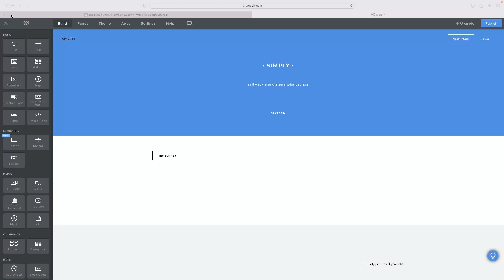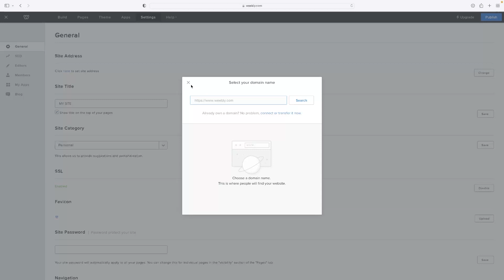How To Create Domain Name On Weebly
In this video, we'll show you how to create a domain name on Weebly. Weebly is a website builder that makes it easy to create a website, whether you're a beginner or an expert.

If you're looking to create a website, then be sure to watch this video! Weebly makes it easy to create a website, and we'll show you how to create a domain name on Weebly in this video. After watching this video, you'll be ready to start building your website!